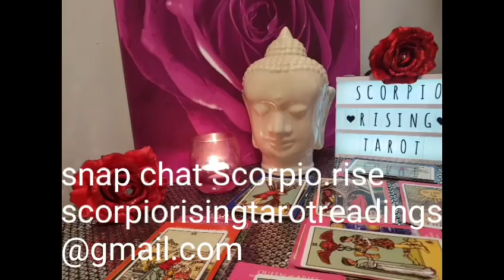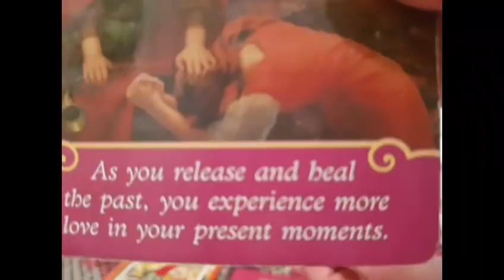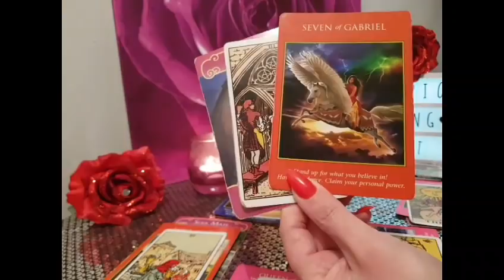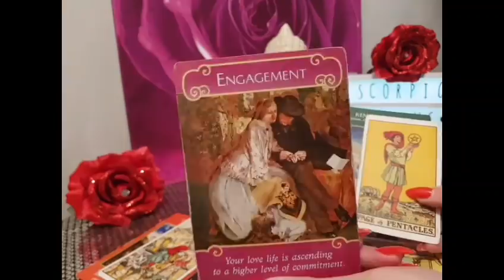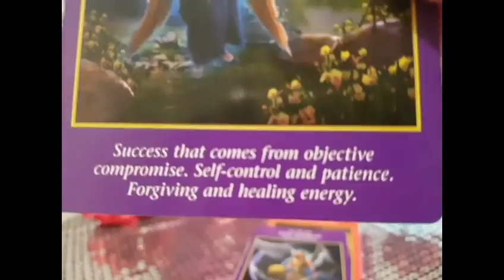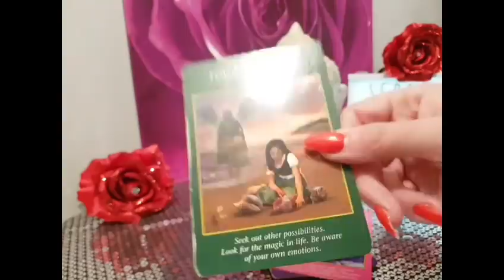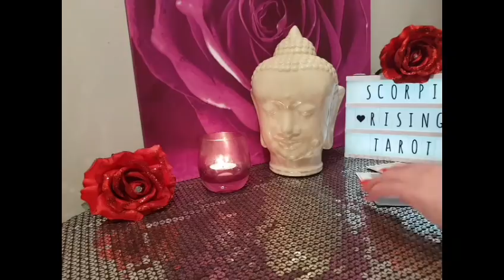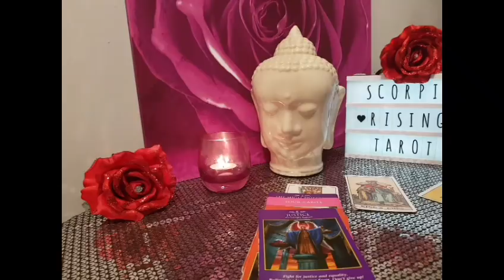Taurus May monthly love reading You've been hurt but it gets better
Snap chat scorpio.rise

Instagram scorpiorisingtarotreadings

Face book scorpio rising psychic tarot

Snapchat readings (3 questions) £10/$15

£25/$30 USD for video recorded reading.

£10/$15 USD for a quick reading (15 minutes or less. Quick readings are written or voice recorded only) 3 questions only!

£10/$15 USD quick photo reading (I will read the energies in the photo and give you information)

£60/$75 USD  1 hour skype reading.

I deal with love, general, career and finance matters. Readings are either video recorded, voice recorded or written depending on what you prefer.